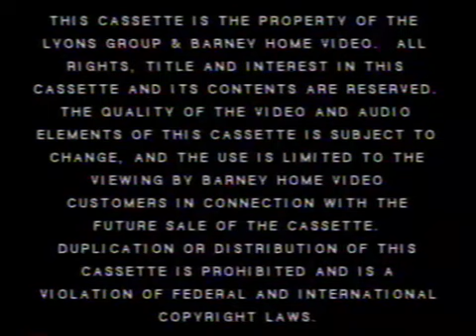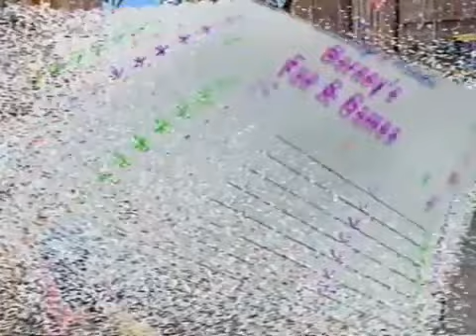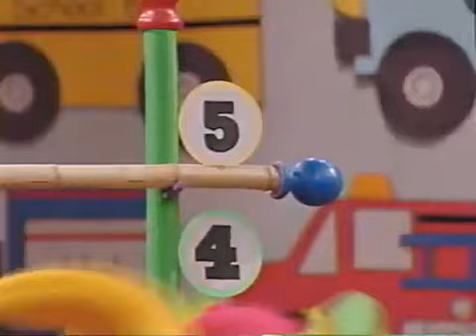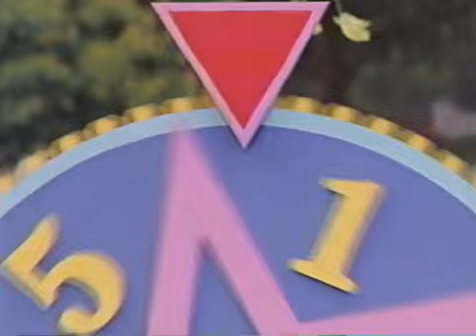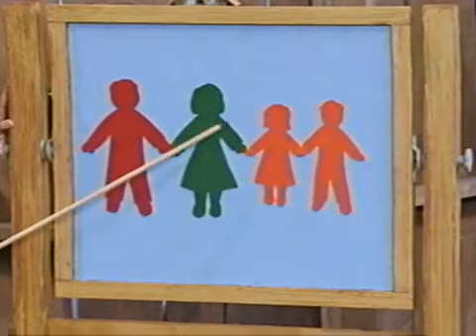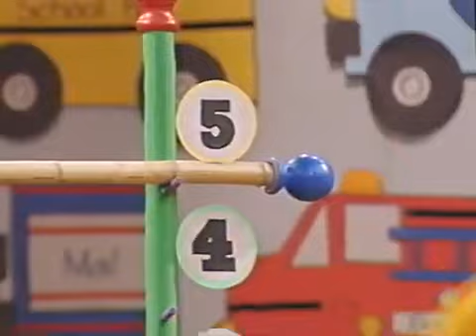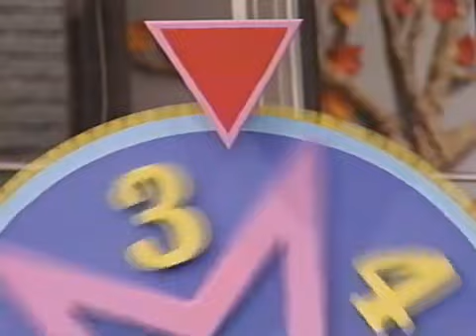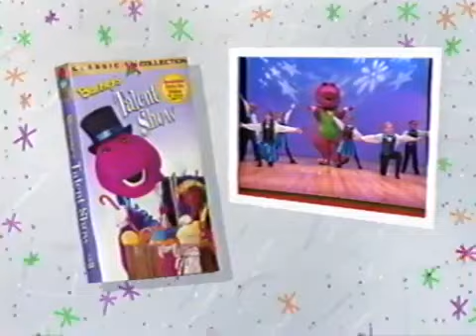Barney's Fun & Games (Screener & Original VHS)